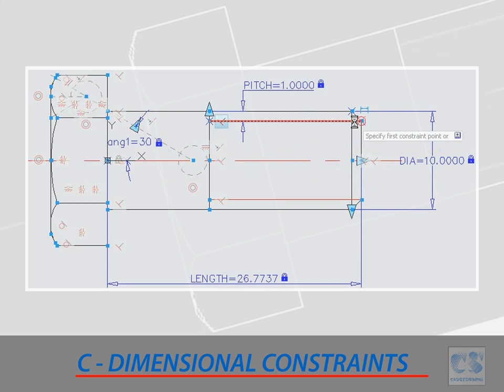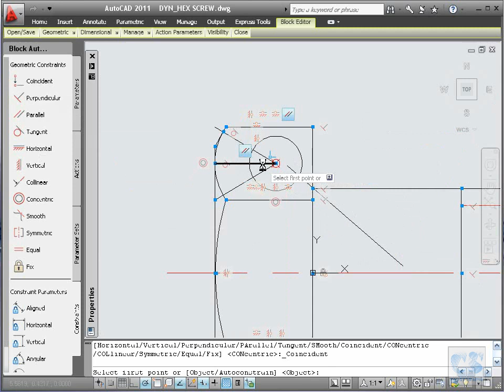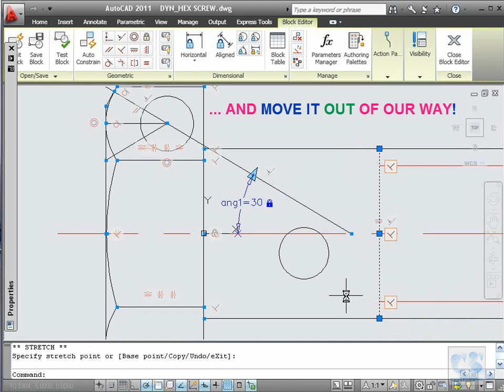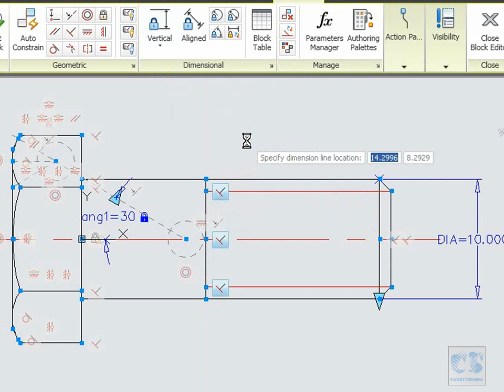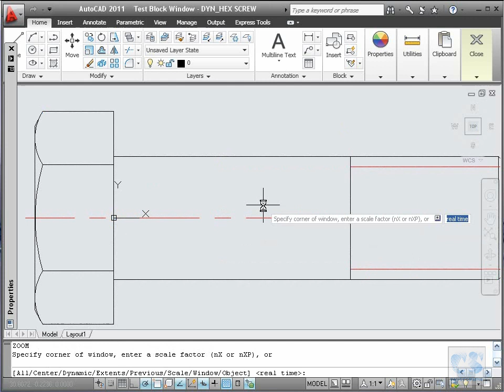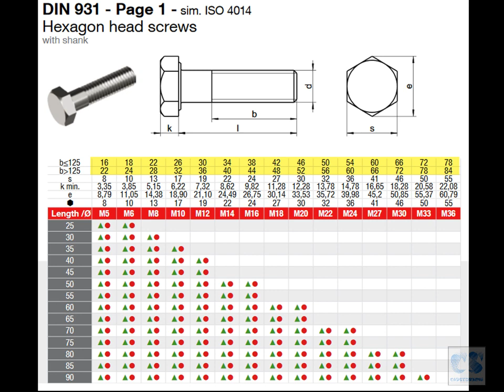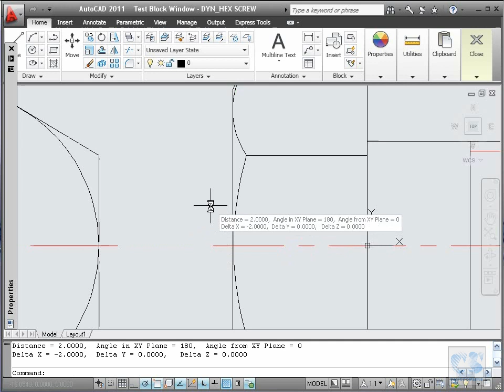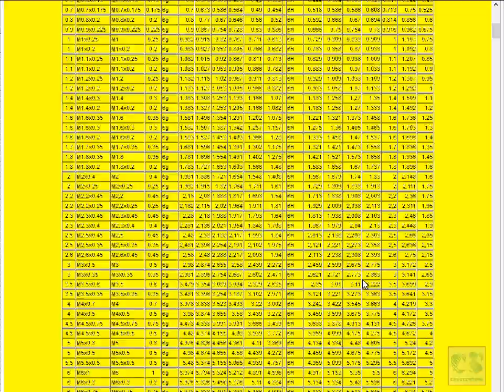AUTOCAD 2011-BUILDING A DYNAMIC HEX. SCREW BLOCK- PART3/4 (W/AUDIO)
Reloaded with audio.

In this part, we build a hexagonal head screw. Nothing fancy, just geometry : Lines, Circles, trim (I can't type T on my keyboard so I used EXtend with the Shift key).

NOTE: I'm a typing guy (old school) so I will use less the ribbon (new school) and type a lot in this series. Shorcuts used: